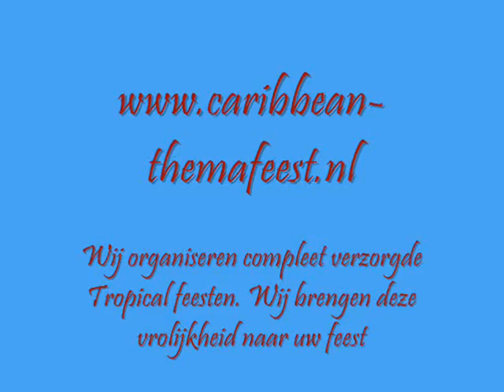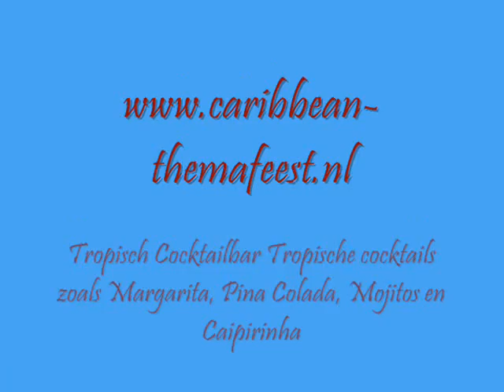Caribbean themafeest Caribbean-themafeest.nl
Caribbean themafeest Een leuke caribische feest met dans en muziek voor uw evenement